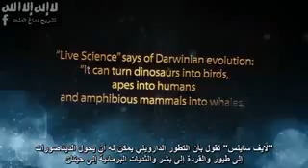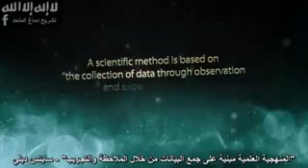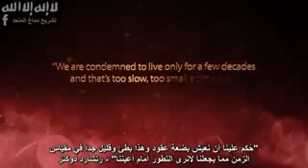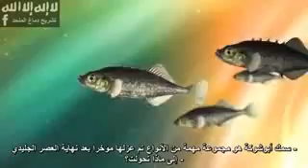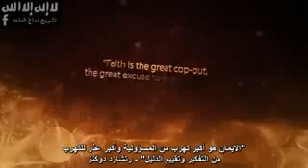Proof of evolution theory refuted